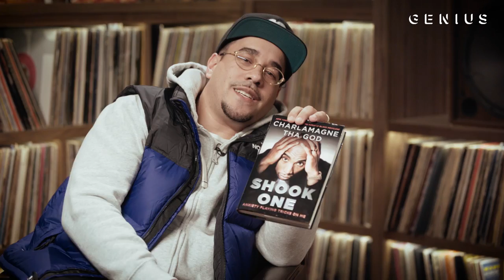Charlamagne Tha God Discusses His Book ‘Shook One,’ Mental Health And Kanye West | For The Record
Charlamagne Tha God’s second book 'Shook One: Anxiety Playing Tricks on Me' details his ongoing journey of working through anxiety with the help of therapy. The media personality hopes that his story will encourage other people by removing some of the stigma around mental health issues. On the latest episode of 'For The Record,' Charlamagne sits down with Genius' Head of Artist Relations Rob Markman to discuss the book, mental health in hip-hop, and the conversation around Kanye West.